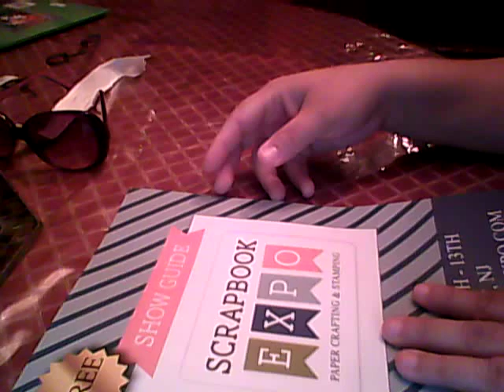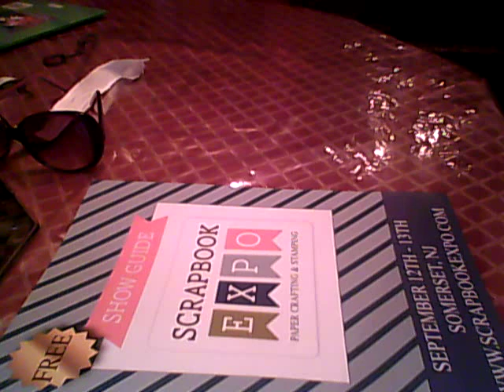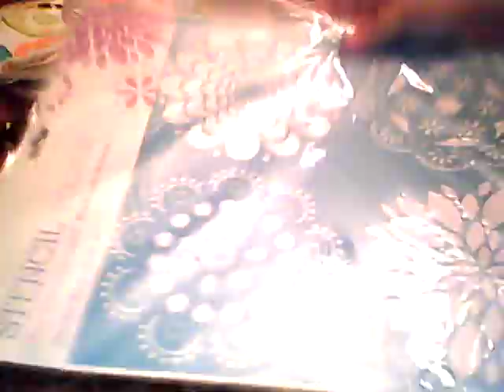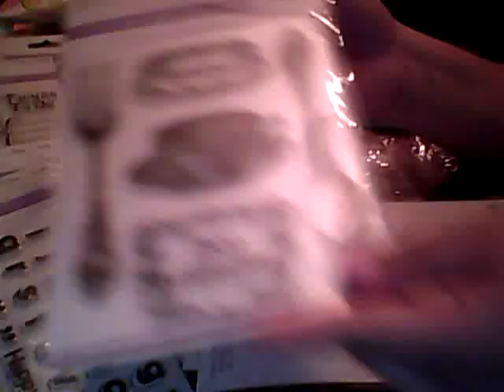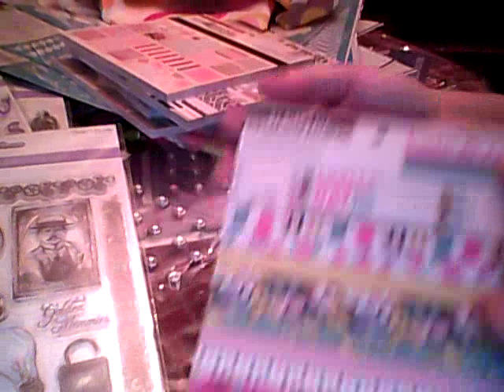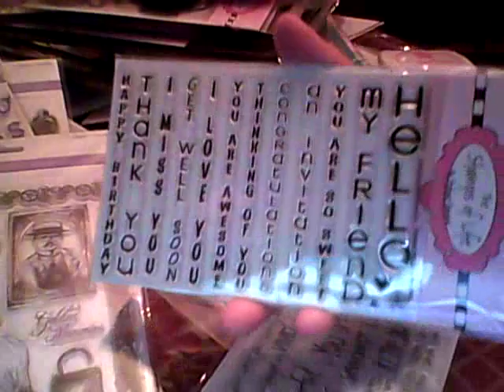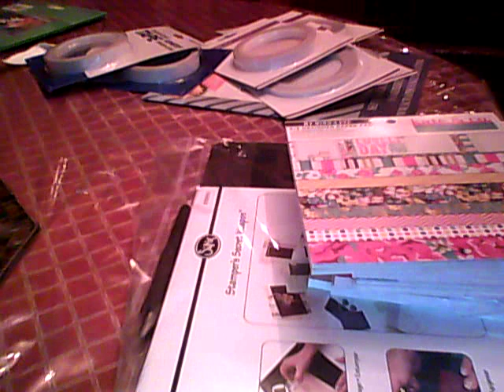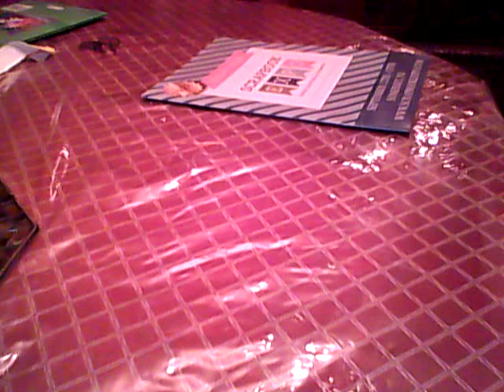Scrapbook Expo 2014 - Somerset, NJ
I seriously wasn't planning on attending but when I heard that Stephanie Barnard would be there... Hehehe... I had to make a trip. Lol... There was so much that I could have grabbed. I guess I should be thankful that I did not have the time.